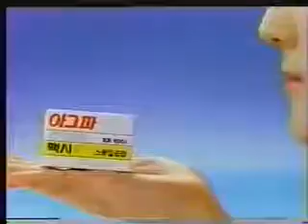【Ｌｅ Ｄｉｅｇｈ － Ｈｅａｖｅｎ】